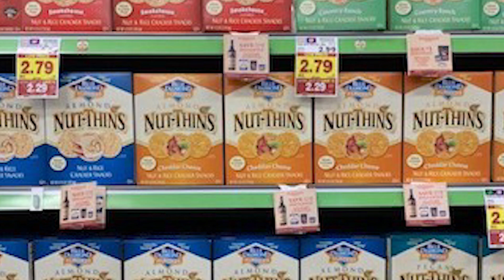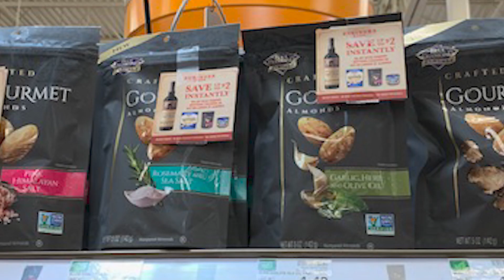Dec 2019 Promos